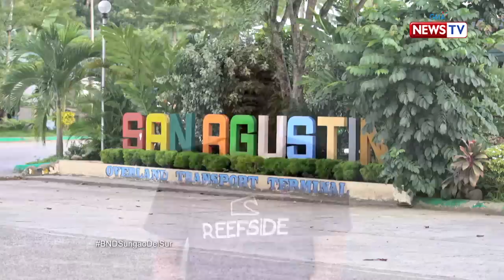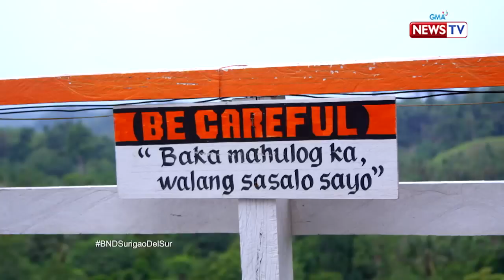Biyahe ni Drew: Discovering San Agustin, Surigao del Sur | Full episode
Aired (October 18, 2019): Biyahero Drew discovered the hidden beauty of San Agustin, Surigao del Sur where he enjoyed island-hopping, fruit-picking, and food-tripping.

Watch it every Friday, 8 PM on GMA News TV. for our full episodes.